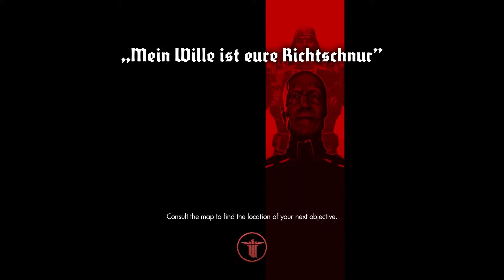Wolfenstein The New Order #13 Underwater Travels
So there seems to only be one way we're getting our U-boat stuff... sending our poor hero until water.